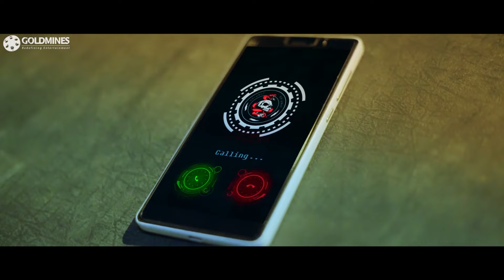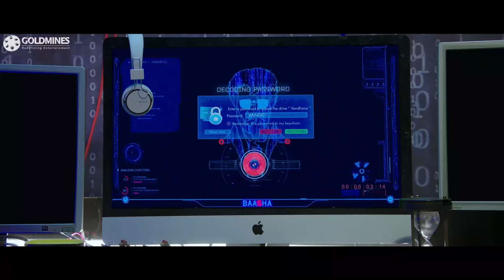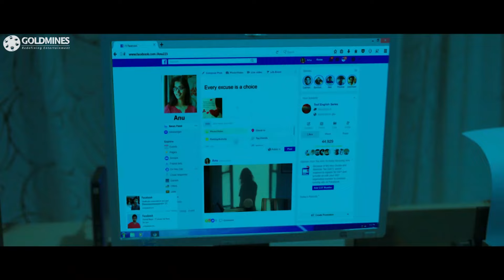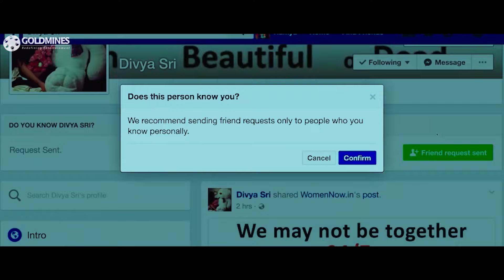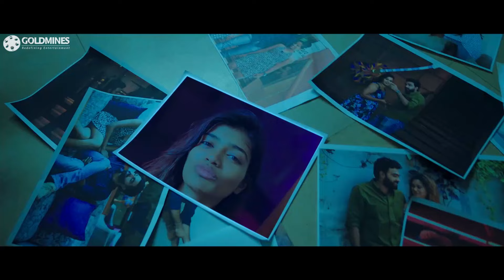जीवा अपने पापा की बात सुनकर बहुत ज्यादा ही इमोशनल हो जाता है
Movie - Kee